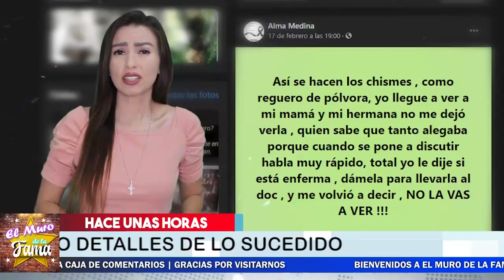🖤 🎚️ ¡ Hija Del Vocalista Del Grupo 𝗣𝗔𝗧𝗥𝗨𝗟𝗟𝗔 81 TAMBIEN 𝗦𝗘 𝗙𝗨𝗘 ! 🎚️😔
NADIE SE ESPERO esta triste noticia